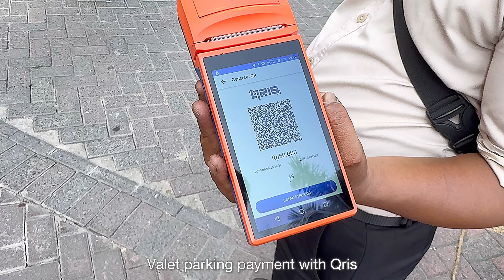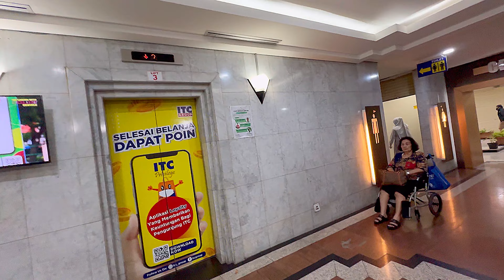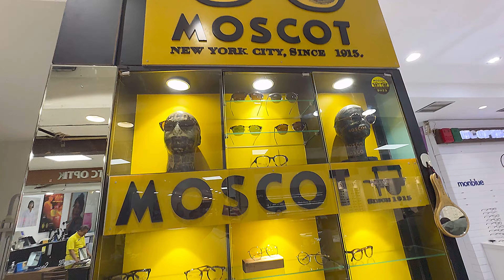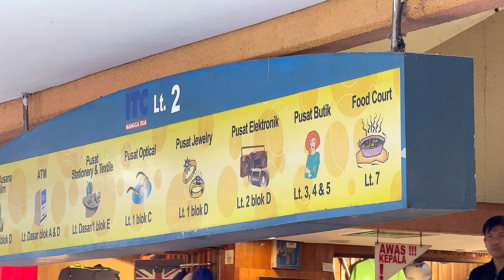ITC MANGGA DUA Bargaining Shopping MALL WALK AROUNDS REVIEW @ North Jakarta Indonesia 🇮🇩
4K ITC MANGGA DUA Bargaining Shopping MALL WALK AROUNDS REVIEW @ North Jakarta Indonesia 🇮🇩

You could do bargain as much as you want till your skill reached your best price.

June 2024 visit

PUNYA IDE REKOMENDASI MAKANAN ENAK YANG MAU KITA REVIEW?

Kalian bisa Langsung DM ke Instagram Kita @drelicious_story atau Langsung Tulis di Kolom Komentar pada video kita ya.